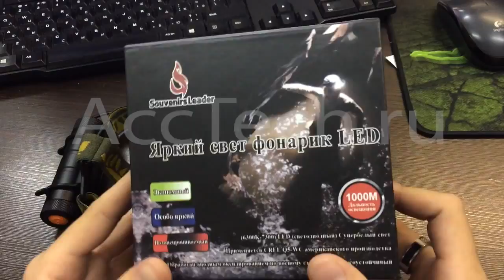Налобный фонарь SL XQ-617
Фонарь SL XQ-617 - это надежный налобник для путешественников и исследователей. Обладает прочным корпусом, надежно защищающим от нежелательных механических повреждений.
Огромное тебе спасибо за то, что ты с нами!
Немного интернет-ресурсов:
Да будет праздник :))))